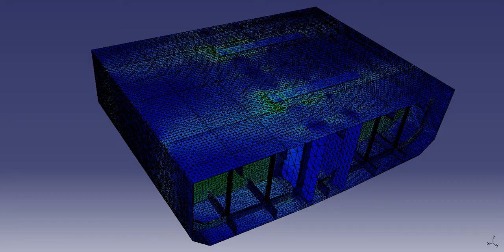Vessel Deck strength analysis, loading Cable Reels. No weightspreading as location selected by MBM.